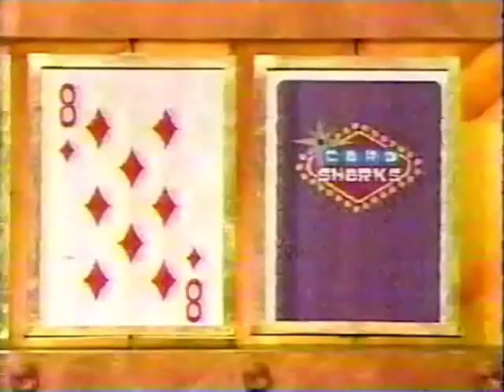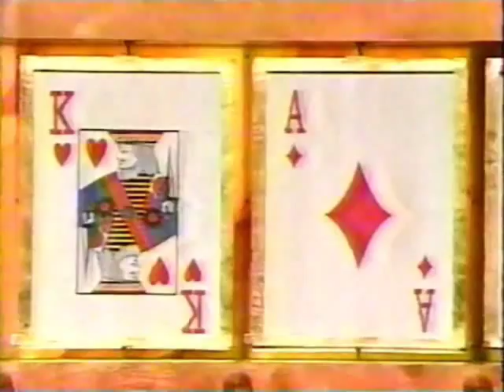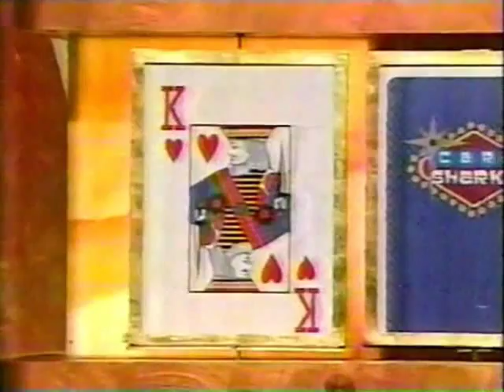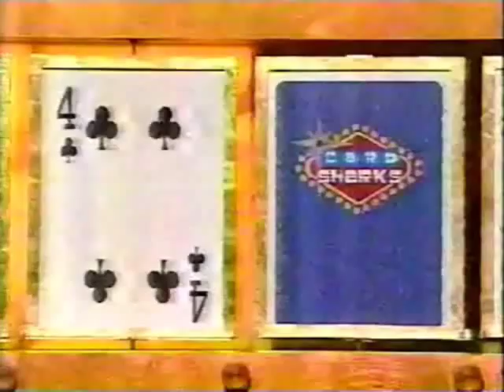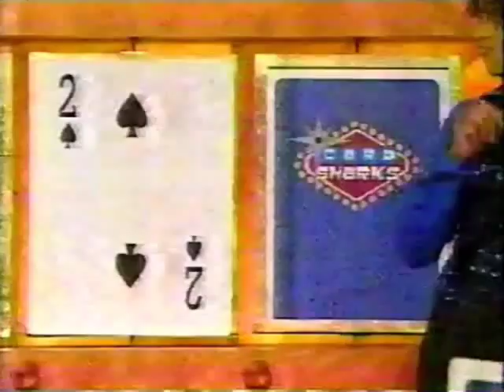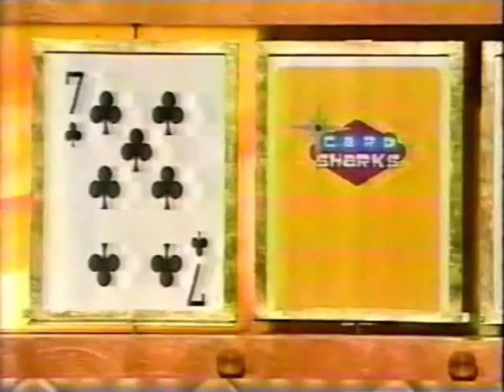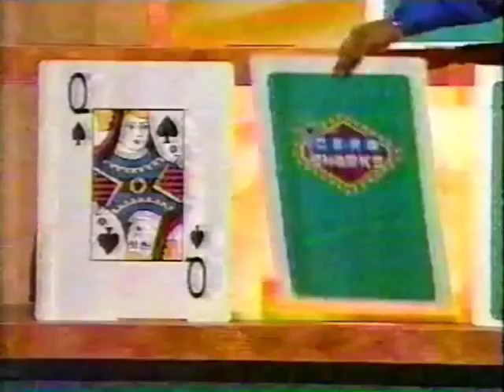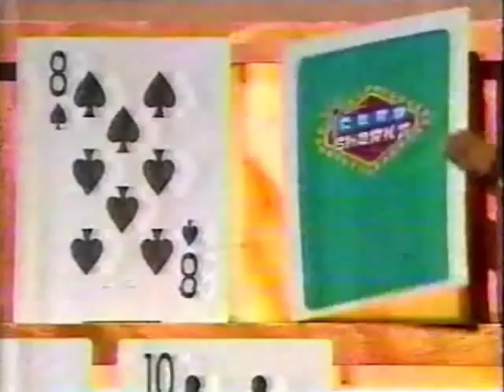Card Sharks (Bullard) | Raymond/Cori/Josh/Leslie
RUN FOR YOUR LIFES FOLKS!!!

it's another episode of (one of) The worst Game Show revivals in history Card Sharks with Pat Bullard witch one of these players will survive the torcher for a chance at $50,000